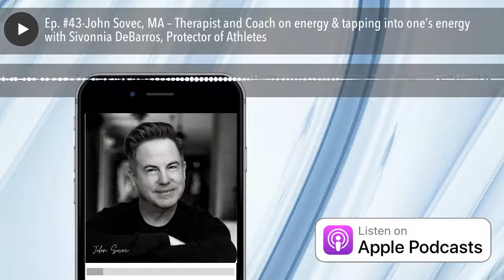Ep. #43-John Sovec, MA – Therapist and Coach on energy & tapping into one’s energy with Sivonnia De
John Sovec

John Sovec is a therapist/coach with a private practice in Pasadena California who works with clients on career transitions, goal setting, and motivation. He is the clinical consultant for The Life Group LA, adjunct faculty at Phillips Graduate Institute and guest lecturer at Alliant University and USC School of Social Work. He is also a member of the California Board of Behavioral Sciences.

John is the author of multiple publications, an internationally recognized speaker, and maintains a private practice. He is a respected trainer and presenter in the corporate, educational and non-profit sectors with over thirty-years of experience.

John has designed professional training models and seminars for the Walt Disney Company, Paramount Studios, Pandemic Studios, Electronic Arts, and Washington Mutual, His work has been featured on The Ricki Lake Show, OWN, Bravo, FOX, Cheddar, The Advocate, KTLA, ABC, LA Talk Radio, The Washington Post and columns for Huffington Post and Good Therapy.

Connect with John Sovec on LinkedIn, Facebook, Twitter

About Sivonnia DeBarros

Sivonnia DeBarros – the Protector of Athletes – is a first-generation lawyer and law business owner, woman in business and a former track and field Division-I College athlete. DeBarros is passionate about helping athletes in business protect their brands through collaborative partnerships, education and support necessary to carry them to the next level. DeBarros’s practice areas are Business, Employment, Sports, and Entertainment.

What Are You Sporting About?